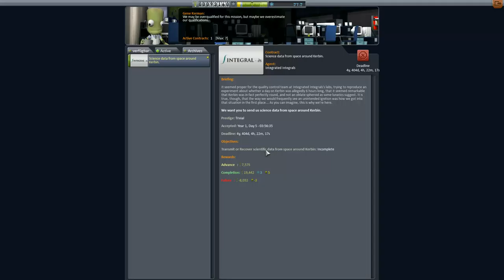Kerbal Space Program Let's play II Folge 50 Deutsch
Spielstand: